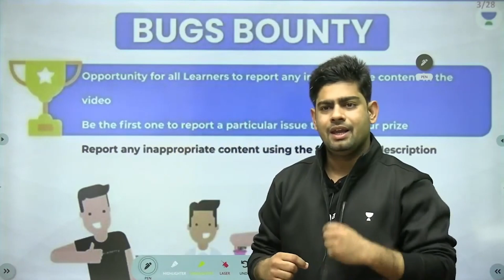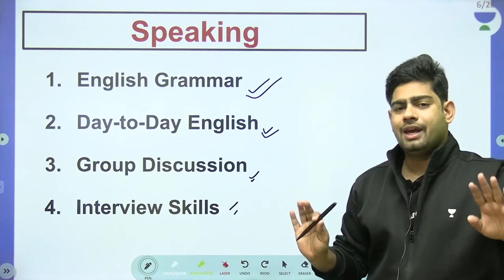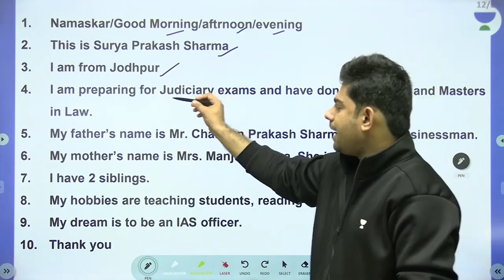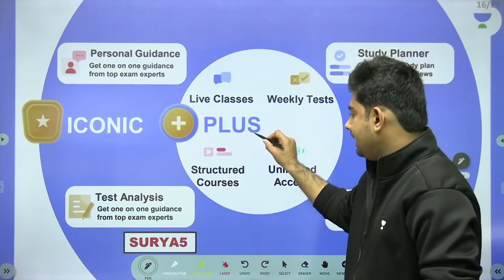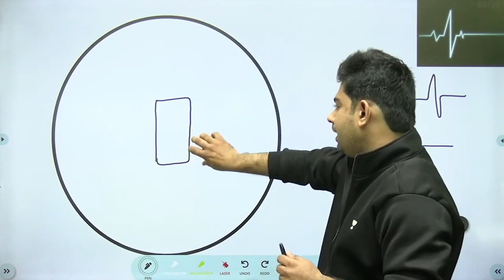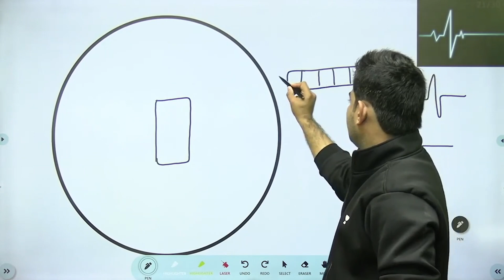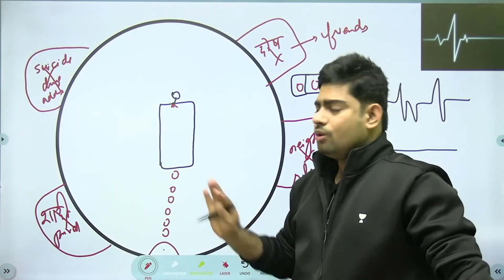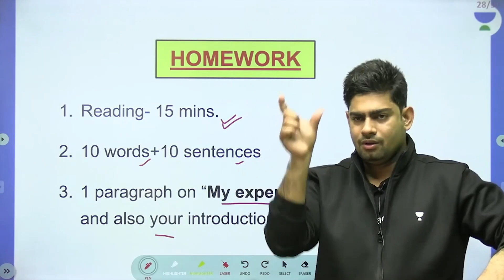10 Points for Perfect Self-Introduction | Personal Branding | Surya Prakash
10 Points for Perfect Self-Introduction | Personal Branding | Surya Prakash

10 Points for Perfect Self-Introduction | Personal Branding will be discussed for the preparation of Target Judiciary in the subject English by the  Surya Prakash Sharma. Watch the entire video to learn more about it. Let’s Crack It!

Surya Prakash Sharma and other Top Educators take classes on Unacademy App.

Unacademy Subscription Benefits:
1. Learn from your favorite Educator
2. Dedicated DOUBT sessions
3. One Subscription, Unlimited Access
4. Real-time interaction with Educators
5. You can ask doubts in a live class
6. Limited students
7. Download the videos & watch them offline

Unacademy Law